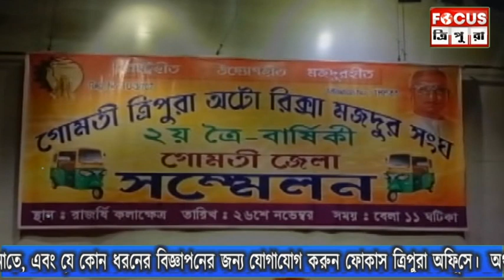মজদুর সংঘের ২য় এৈ-বার্ষিক সম্মেলন